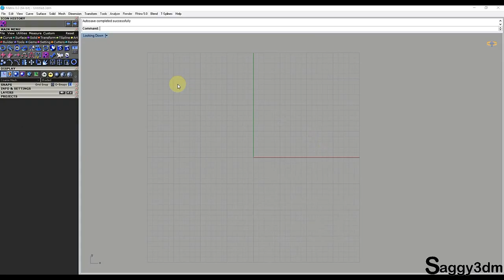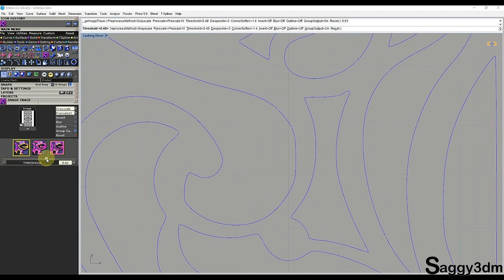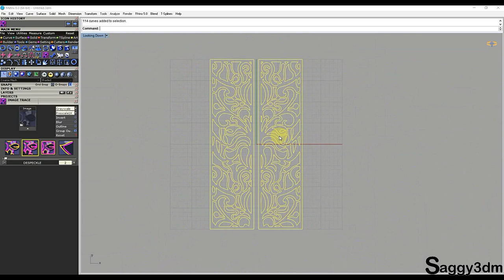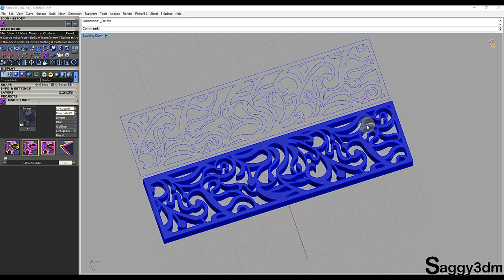Auto Trace Curve with Image Trace in Matrix 8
Hi Friends,
I am working as a jewellery designer (Rhino) since 2003.
Today we will learn new tool tip of Matrix 8.
Image Trace (Auto Image Trace)

Image Tracing is a very lengthy and boring work. Yeh, I know coz i did.
But there i plenty of tool available for Rhino called Plugins.
here i show you one of them.

Required : Rhino 5, Matrix 8, and of course you yourself.

Audio Courtesy
Tobu - Lightness